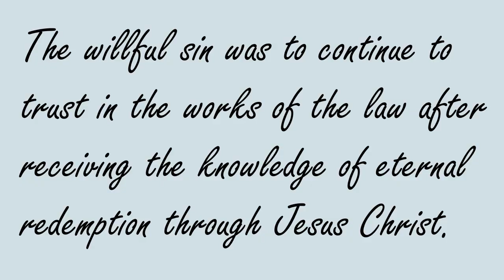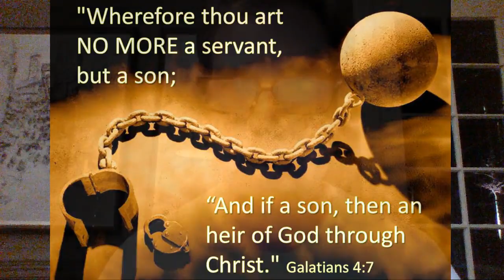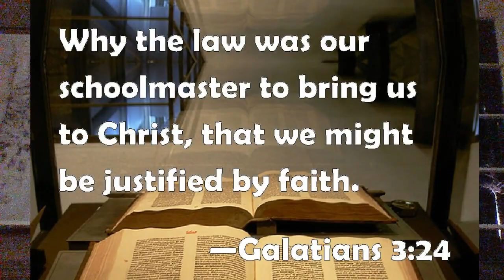Hebrews 10:26: Does the blood of Jesus cover "willful" sins too or just the "unintentional" ones?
This is a clip from a video discussing Hebrews 10.  In this video, we focus on Hebrews 10:26 and look at this verse in its context, as well as with Galatians 4.  What does to "sin wilfully" mean in this verse?  Does the blood of Jesus Christ cover all sins are just those that are not "wilfull"?  What does the phrase, "there remaineth no more sacrifice for sins" mean in context with this passage?  Watch this quick video to find out!  By grace, through faith, in Christ alone!